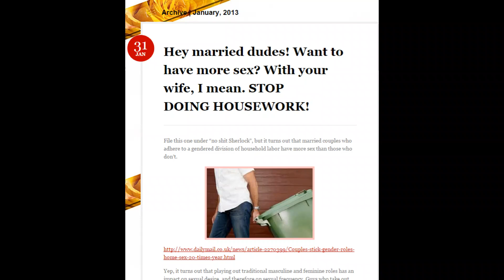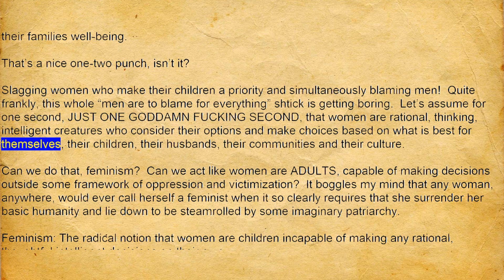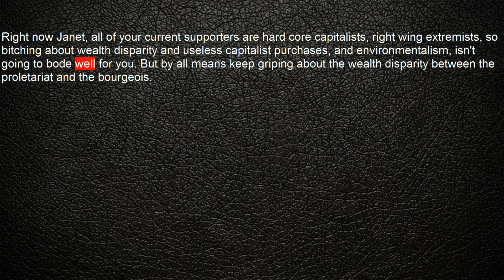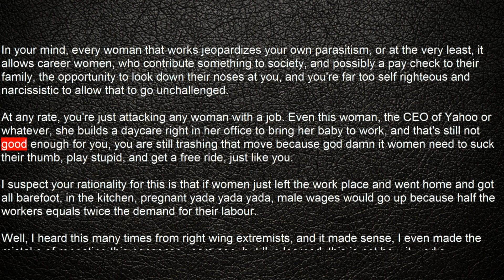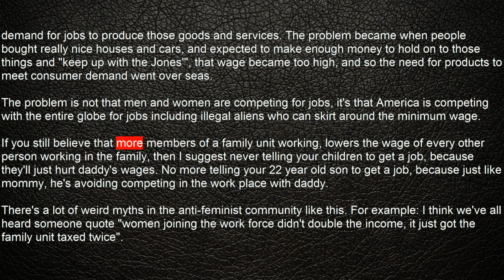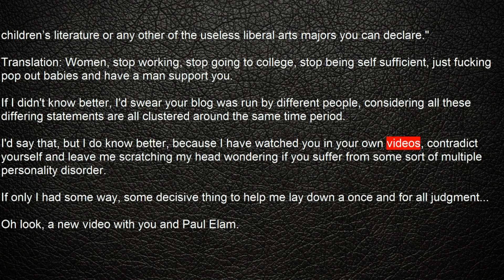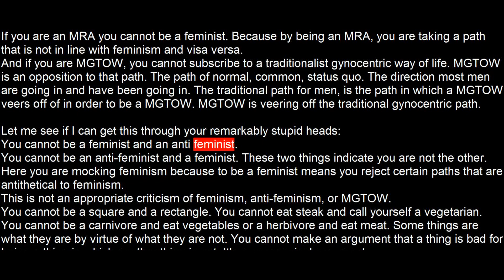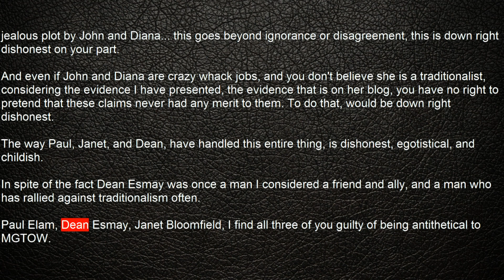Janet Bloomfield (JudgyBitch) on trial 4 (final)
The fourth and final.
Links:

1. Hey married dudes! Want to have more sex? With your wife, I mean. STOP DOING HOUSEWORK!

2. Daddy, it’s all your fault if your daughter grows up to be a housewife. It’s not because she’s, you know, educated and intelligent and capable of making her own choices.

3. Dating single mothers? Just say NO! A note for all the single dudes.

4. 60% of married men carry the primary financial burden for their families. Most people wish that number was even higher and most people agree that working moms are bad for kids and bad for marriage. In other news, the sun rises in the east.

5. Wake up, black women. You are all still slaves and white women are your masters

6. Want to protect yourself from domestic abuse? Be a stay at home wife and mother.

7. “Lean In”, says Sheryl Sandberg. That way you won’t miss when you chuck your husband and kids under the bus.

8. Babies should not be separated from Mommy overnight during the first year of life? How about they should not be separated from their Primary Caregiver, and sometimes, that means Daddy.

9. Legal Parental Surrender is NOT morally equivalent to an abortion and no amount of bitchy sarcasm will make it so. Yeah, Amanda Marcotte, I’m talking to you.

Video of Paul Elam and Janet talking about MGTOW (Janet Bloomfield: Suck it up, Buttercup!)